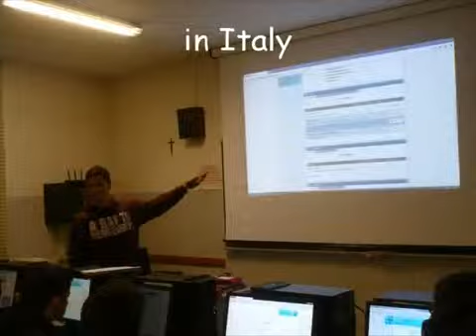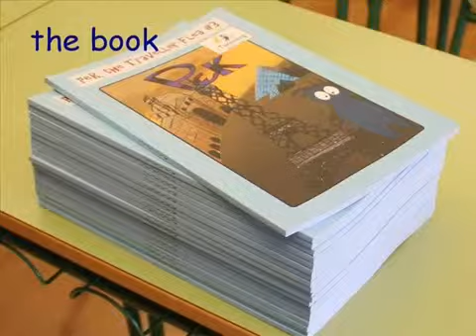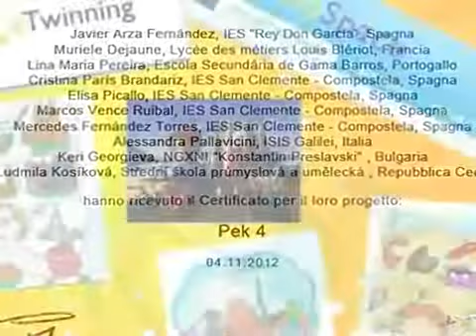Premi nazionali eTwinning 2012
Given to Alessandra Pallavicini and Bruna Giacosa